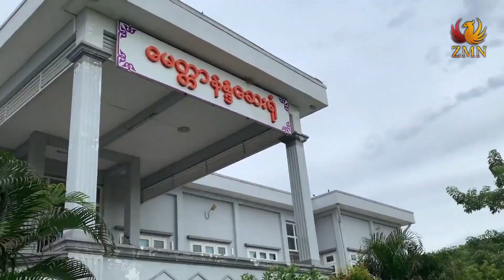ပါချုပ်ဆရာတော်ဘုရားကြီး အဂ္ဂမဟာပဏ္ဍိတ အရှင်နန္ဒမာလာဘိဝံသ တည်ထားသော" မဟာဘဒ္ဒမုနိစေတီတော် "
သူတော်စင်များ နှင့် သီလသမာဓိ ဥာဏ်ပညာ ပြည့်စုံသော ရဟန်းတော်များ သာသနာပြုဒေသလို့ တင်စားရမယ့် ယက္ကန်းစင်တောင်မှ ဗုဒ္ဓဘာသာဝင် လူကြီးလူငယ် မရွေး ရာနှုန်းပြည့် လေးစားကြည်ညိုရသော ပါချုပ်ဆရာတော်ဘုရားကြီး  အဂ္ဂမဟာပဏ္ဍိတ အရှင်နန္ဒမာလာဘိဝံသ တည်ထားသော " သစ္စာနန္ဒ ဓမ္မစင်တာ " နှင့် သပ္ပါယ်လှတဲ့  " မဟာဘဒ္ဒမုနိစေတီတော် "

ဒီ‌pageလေးကိုလဲ like and follow မလုပ်ရသေးရင် လုပ်ပေးသွားပါဦးနော်❤️❤️🙏
Zarmani Vlog

video source-youtube